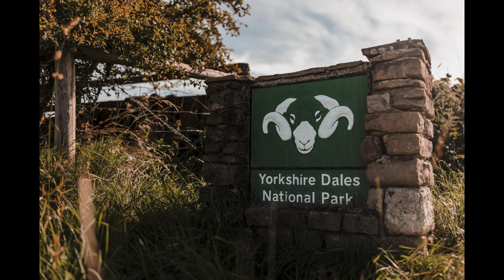Tom + Anna's Wedding highlights